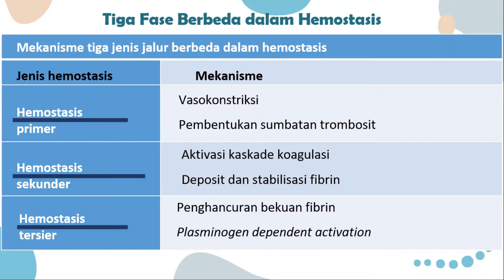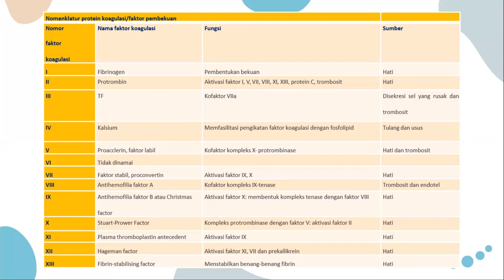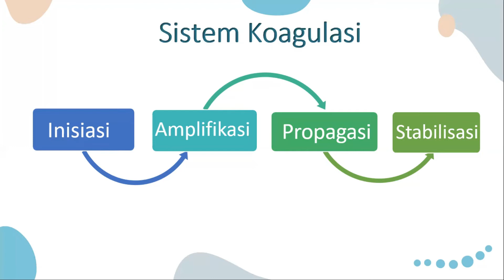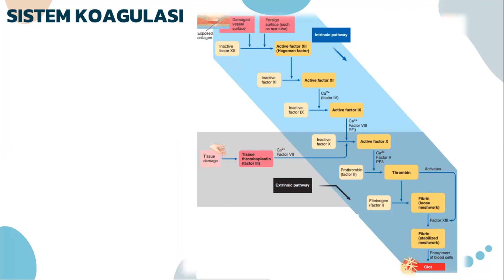Belajar Dasar Hemostasis dan Proses Pembekuan Darah... Tutorial Vaskuler